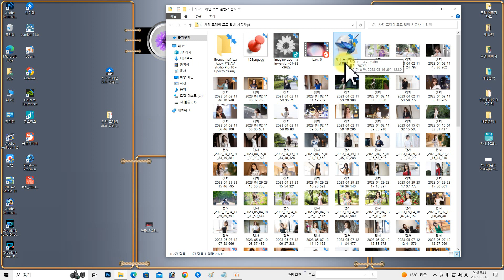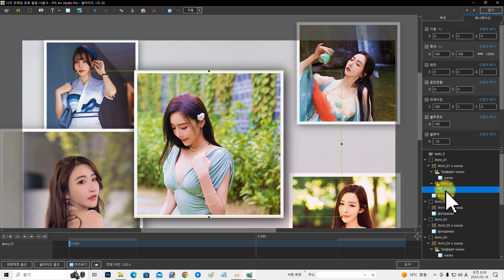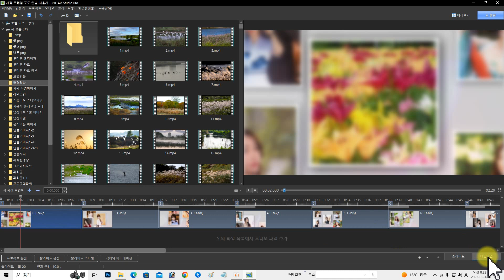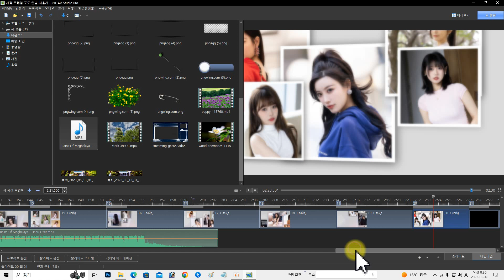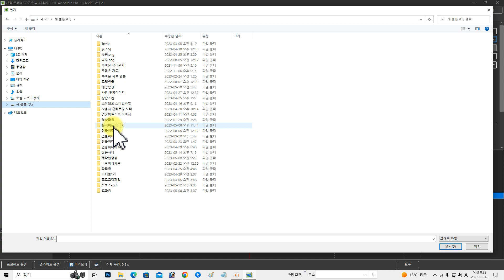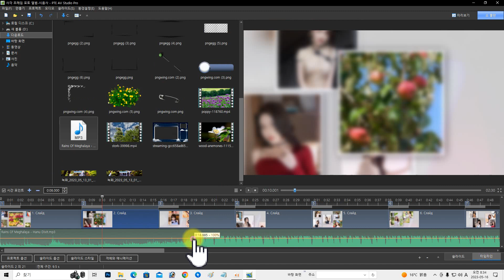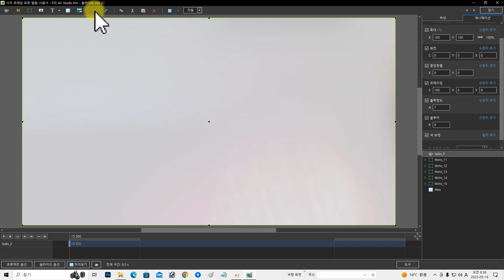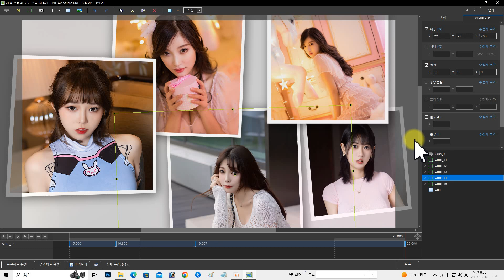PTE AV Studio 11-프레임 포토슬라이드 만들기 강좌